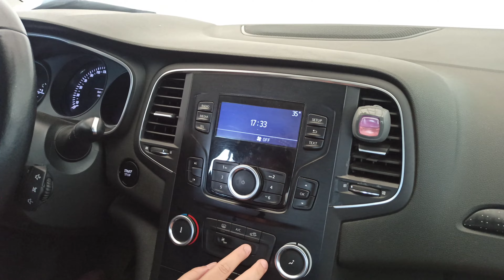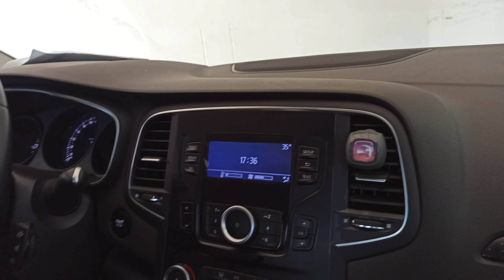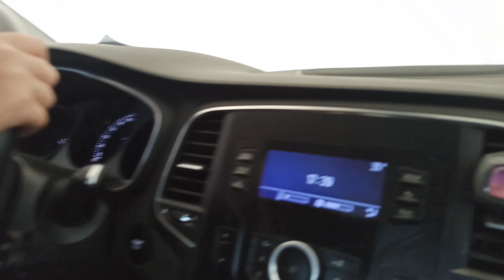Melisa arabaya bindi maskeli palyaço önüne çıktı | polis arabası çalışmadı